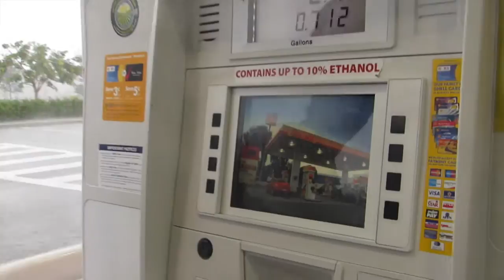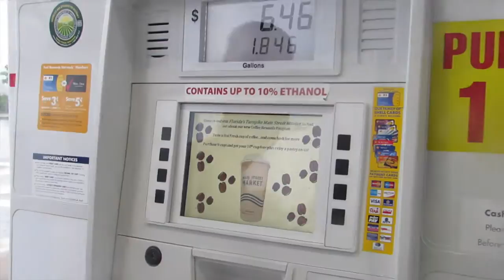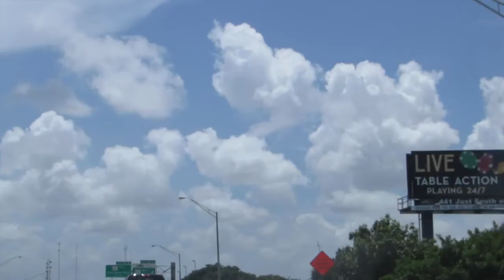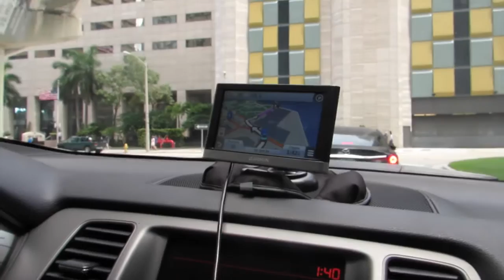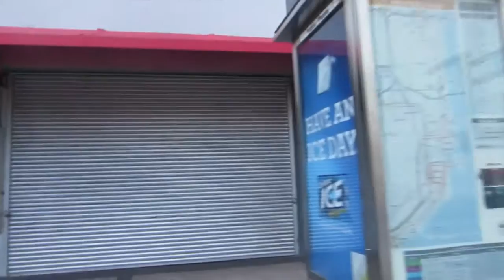Miami! Sol, Tempestade e Sol de novo rs Hotel! #13